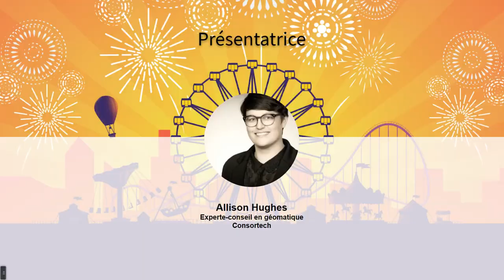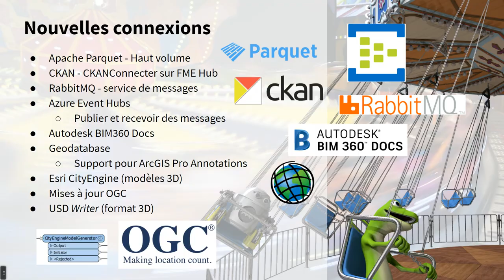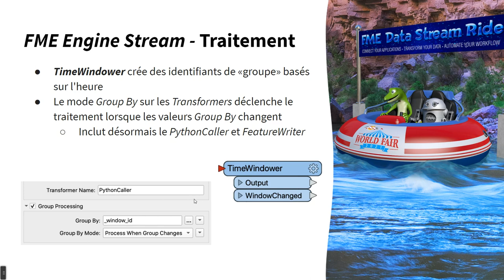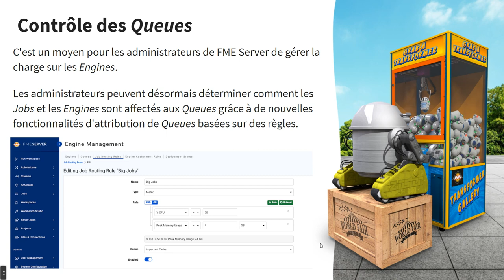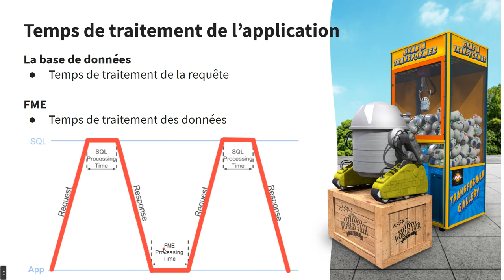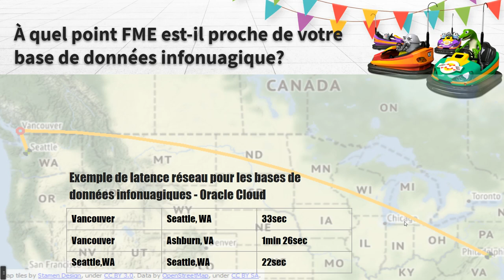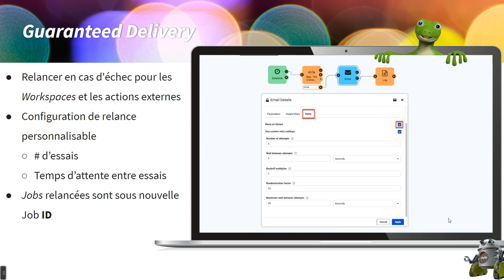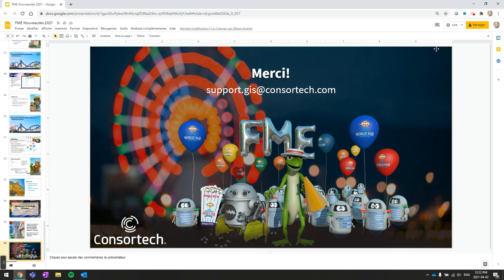FME World Fair 2021 - Session 3 en 1! Nouveautés FME 2021 | Optimiser FME pour les bases de données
Joignez-vous nous pour une session qui se dclinera en trois prsentations! Nouveauts FME 2021 Dcouvrez ce qu'il y a de neuf dans la nouvelle version FME 2021.0! Optimiser FME pour les bases de donnes Plusieurs facteurs affectent la performance de FME lorsqu'on travaille avec des bases de donnes. Recevez quelques conseils pour obtenir de meilleures performances dans FME lors de l'accs vos bases de donnes. L'art de dtecter les erreurs dans FME Server Automations Dans cette session, nous aborderons certaines faons de crer vos Workspaces et d'utiliser les Automations afin didentifier les problmes ds qu'ils surviennent et dapporter des modifications proactives pour les rsoudre.